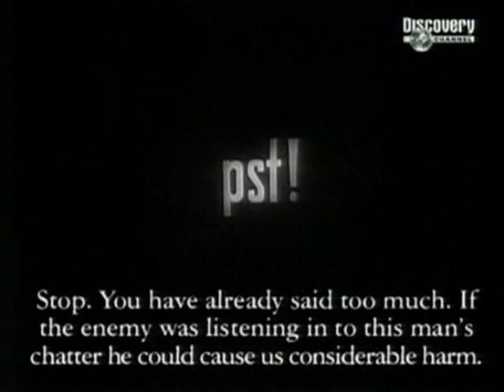Roland Freisler - Hitler's Blood Judge - Part 2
Roland Freisler, president of the Nazi's People Court (Volksgerichtshof), was Hitler's blood judge. Approximately 90% of all proceedings at the Volksgerichtshof ended with sentences of death or life imprisonment, the sentences frequently having been determined before the trial. Between 1942 and 1945 more than 5,000 death sentences were handed out, and of these, 2,600 through the court's First Senate, which Freisler headed. Thus, Freisler alone was responsible, in his three years on the court, for as many death sentences as all other senate sessions of the court together in the entire time the court existed, between 1934 and 1945.

Freisler was particularly known for humiliating defendants and shouting loudly at them. A number of the trials for defendants in the July 20 Plot before the People's Court were filmed and recorded. In the 1944 trial against Ulrich Wilhelm Graf Schwerin von Schwanenfeld, for example, Freisler screamed so loudly, the technicians who were filming the proceeding had major problems making the defendants' words audible. Count Schwerin, like many other defendants in the plot, was sentenced to death by hanging. Among this and other show trials, Freisler headed the 1943 proceedings against the members of the "White Rose" resistance group, and ordered many of its members to be executed by guillotine.